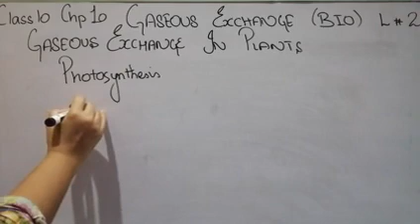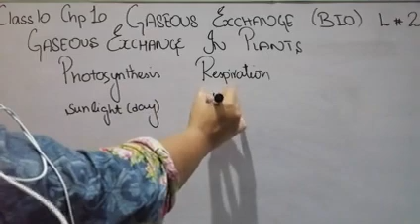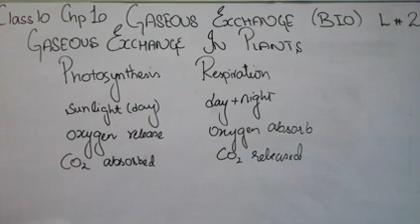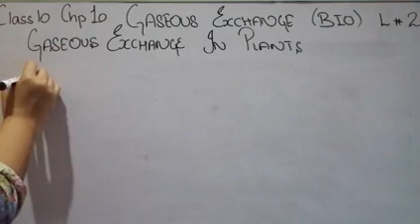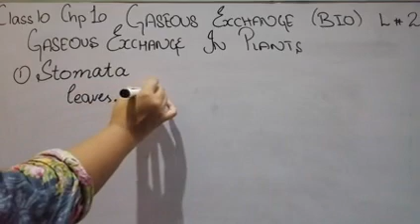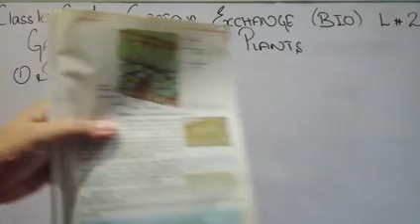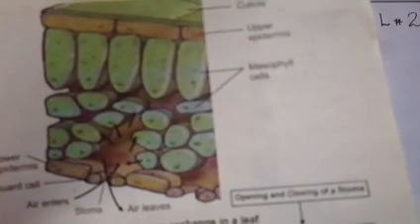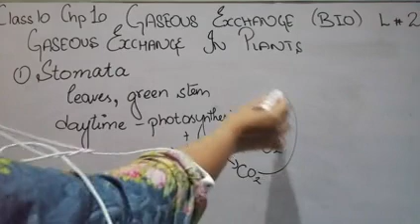Gaseous Exchange in Plants Grade 10 Biology lec 2